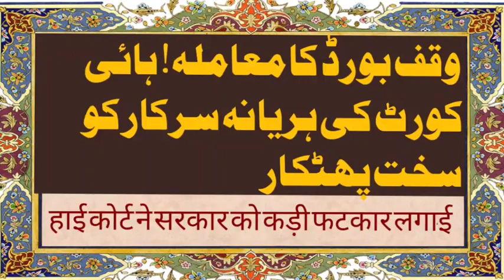ہائیکورٹ نے سرکار کو پھٹکار لگائی कोर्ट ने सरकार को फटकार लगाई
वक्फ बोर्ड के मामले को लेकर हरियाणा हाईकोर्ट ने सरकार को कड़ी फटकार लगाई है